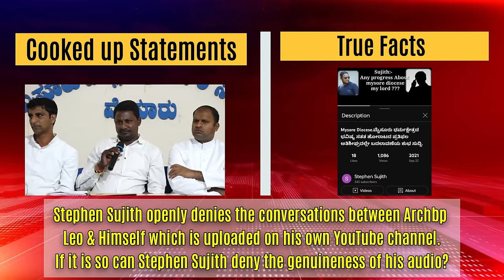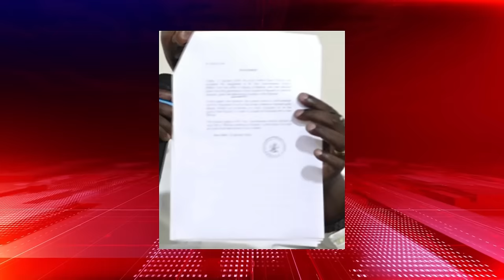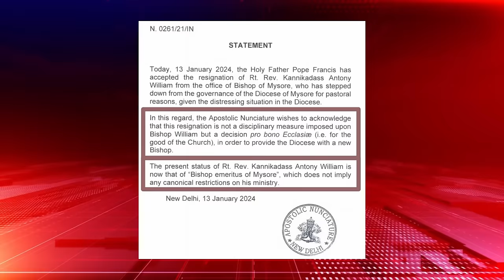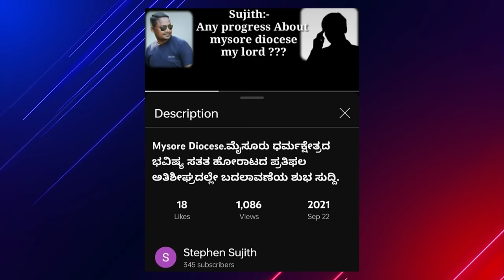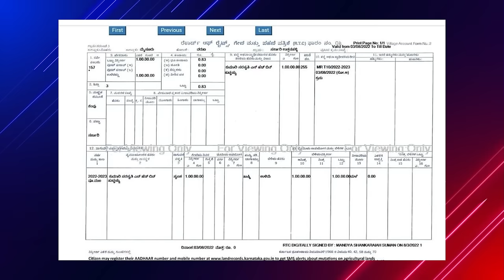The Mystery behind Conspiracy to Kill Bishop K A William by Fr Gnanaprakash & Team.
Sarva-Prakash Leaks How an illicit relationship of a priest led to the downfall of Mysore Diocese.

The Demands are

1. Apostolic administrator Bernard Moras should take stringent action against the evil minded priests (Fr. Gnanaprakash & Team)

2. The Church should take action against Archbishop Emeritus Leo Cornelio for his breach of trust.